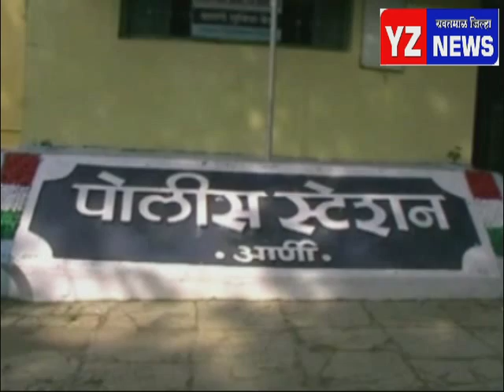आर्णीच्या आंतरगावात चोरट्यांनी केला ऐवज लंपास